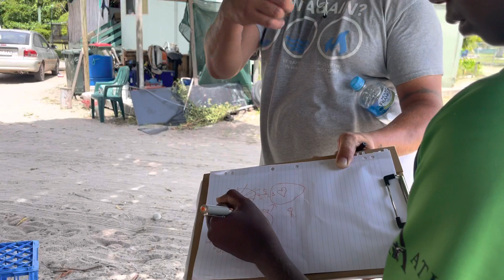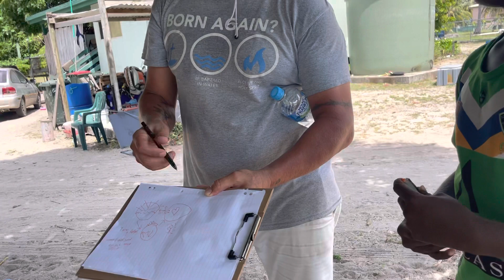JT sharing 3 circle gospel presentation here on Moa Island Dec 2022- far nrth Qld